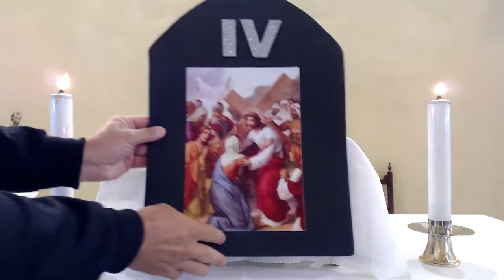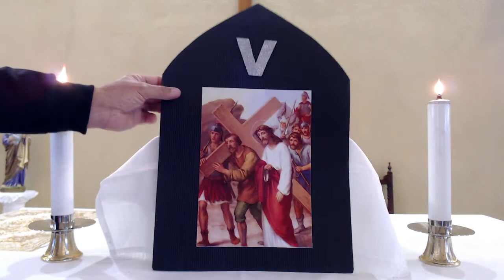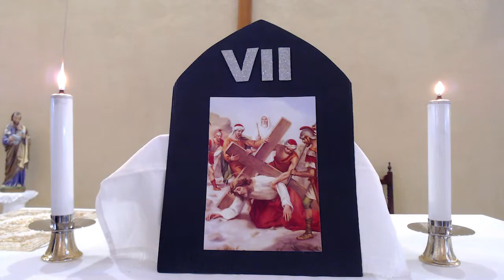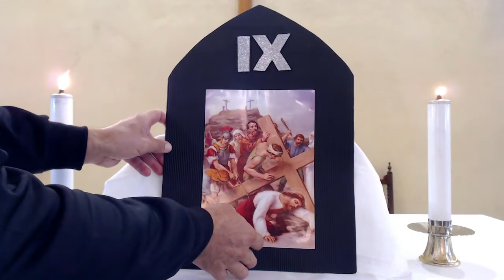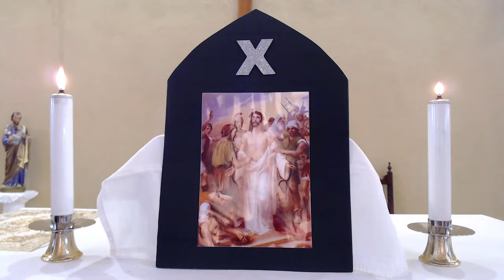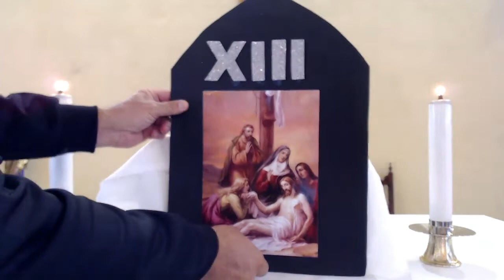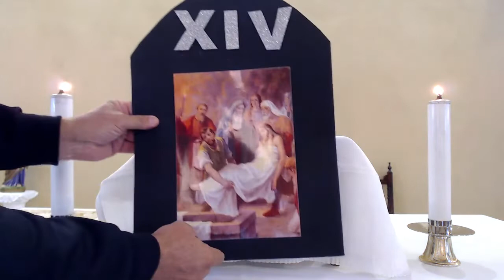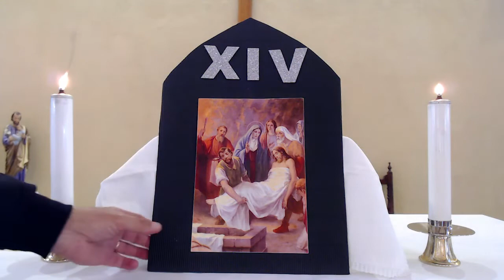Via Crucis, Misa y Adoración del viernes 3 de abril de 2020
Via Crucis, Misa y Adoración del viernes 3 de abril de 2020 desde la parroquia Ntra. Sra. de Luján de Ibicuy.